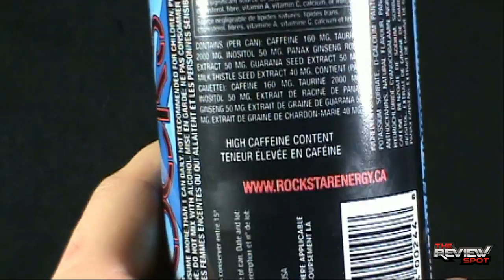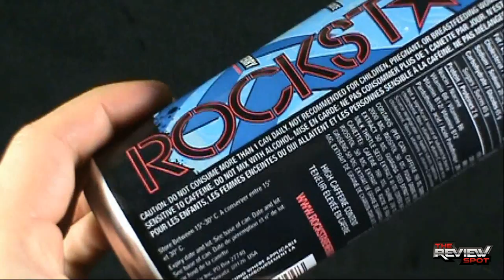Random Spot - Rockstar SuperSours BubbleBerry Energy Drink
On today's Spot, we'll be having a look at the Rockstar SuperSours BubbleBerry Energy Drink

Looking for an online toy store, there's only one spot, check out Big Bad Toy store for new preorders and great deals on your favourite toy lines

and